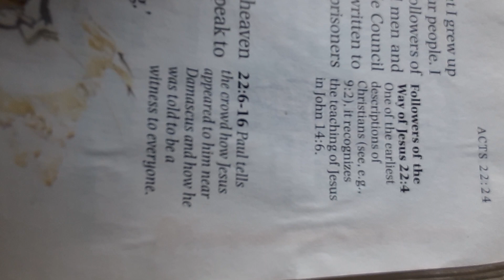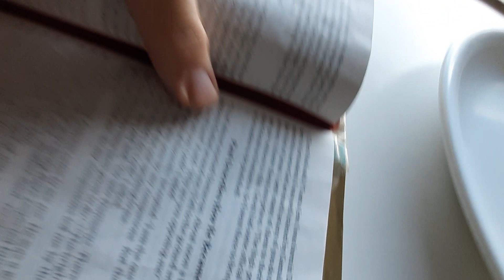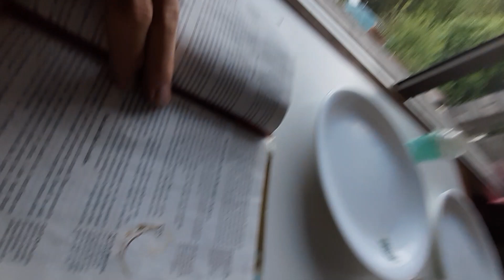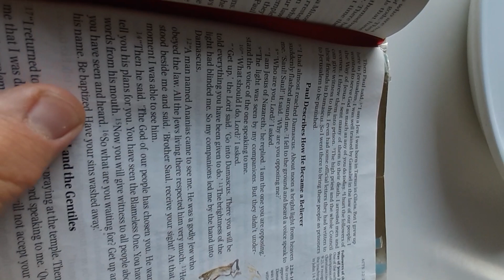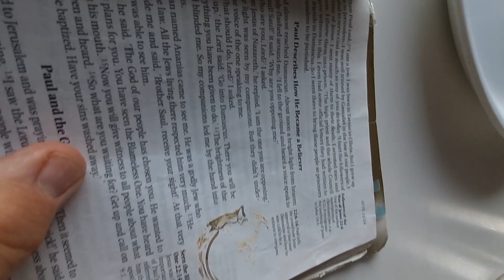Reading Bible Injiil, Acts 22b